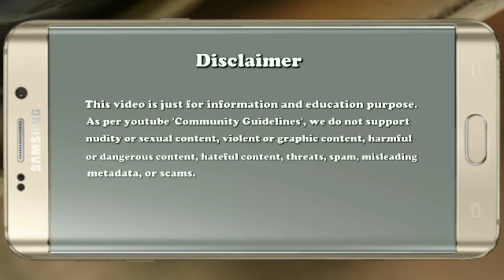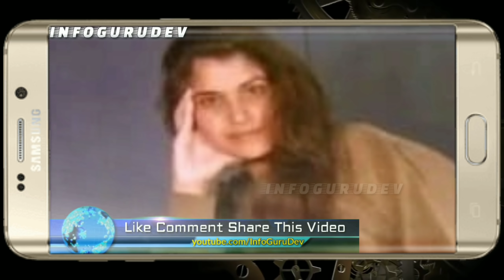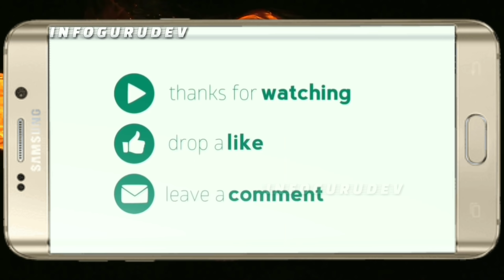Bhanwari Devi murder case (भंवरी देवी हत्याकांड) | Mahipal Singh Maderna Kill nurse Bhanwari Devi ?